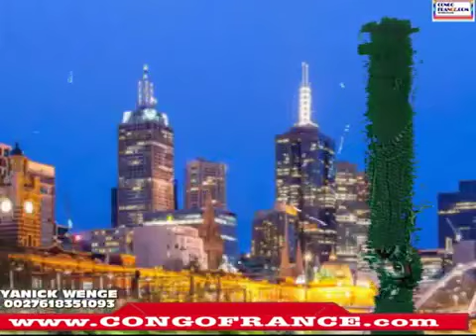URGENT BAKISI YA MAMA OLIVE EZA NABA POISON BALINGI BABOMA BA CONGOLAIS BOYOKA